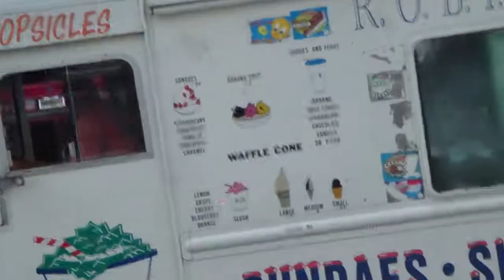SRT 8 GRAND CHEROKEE ON 24" ASANTI RIMS !!! JAMMIN